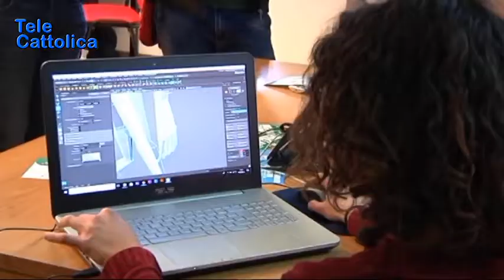Serv. ITS Apulia Digital maker apre le porte 16 03 2018 - TG Telecattolica